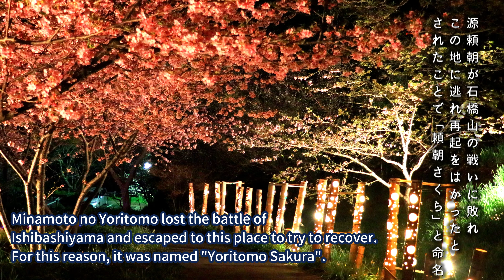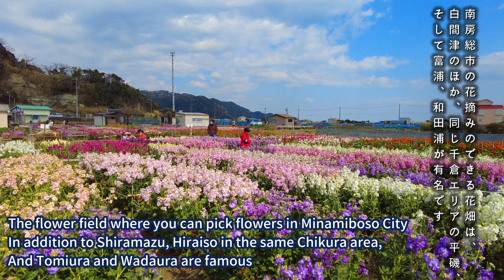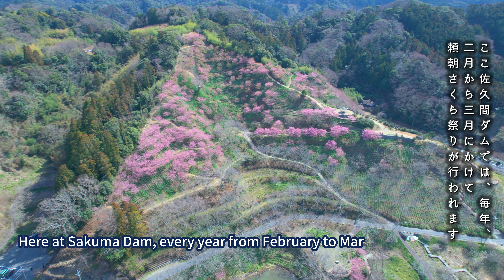4K【南房総の魅力】シーズン2🌸【tourism】Minamiboso's charm season 2🌸観光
南房総（鋸南町）の佐久間ダム湖親水公園で、この時期ならではの「河津さくら(頼朝さくら)」を撮影してきました。
昨年の新春スペシャルで放送された逃げるが恥だが役に立つガンバレ人類！新春スペシャルの最後感動シーンで放送されたロケ地「南房千倉大橋」をドローン空撮してます。 (＊事前にドローン飛行の許可は頂いております）

At the Sakuma Dam Lake Water Park in Minamiboso (Kyonan Town), I took pictures of "Kawazu Sakura (Yoritomo Sakura)" unique to this period.

Popular TV drama in Japan We shot a video of "Chikura Ohashi" where Gen Hoshino and Yui Aragaki met again.

00:01　ハイライト/highlight
01:22　白間津のお花畑/Flower field in Shiramazu
03:24　丸山海岸ベンチ(崖観音近くの海岸)/Maruyama Coast Bench (Coast near Gakekannon)
03:51　海ほたるパーキングエリア/Umihotaru parking area
04:28　佐久間ダム湖親水公園(ドローン空撮)/Sakuma Dam Lake Water Park (drone video shooting)
05:19  道の駅「ちくら潮風王国」(ドローン空撮)/Roadside Station "Chikura Shiokaze Kingdom" (drone video shooting)
06:13　南房千倉大橋「逃げ恥ロケ地」(ドローン空撮)/Minamiboso Chikura Ohashi Where the popular TV drama was shot
06:34　佐久間ダム湖親水公園　お花見広場周辺/Sakuma Dam Lake Water Park Around the cherry blossom viewing square
08:38　さくらライトアップ/Illumination of Sakura
09:24　船形山大福寺(崖観音)/Funakatayama Daifukuji Temple (Gakekannon)
10:42　本堂/Main hall